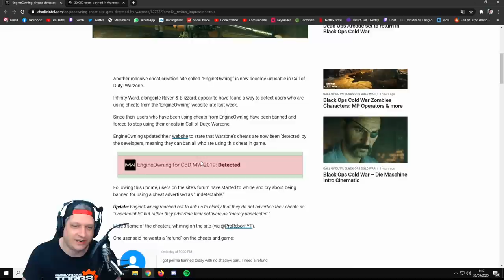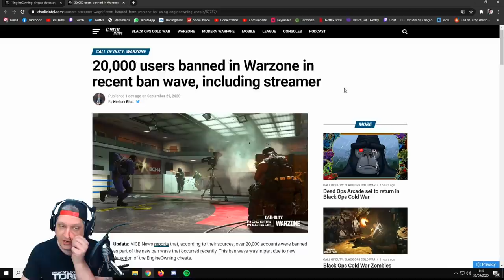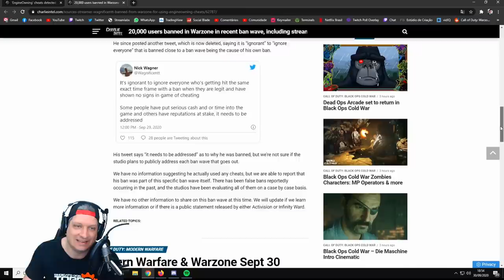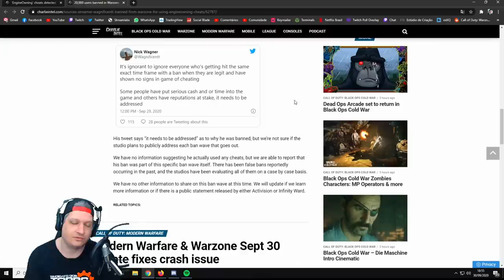ACTIVISION DERRUBA TERCEIRA EMPRESA CHEAT | COD WARZONE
Vídeo com o Ogro trazendo a notícia da queda da terceira empresa que desenvolve cheat pra CoD Warzone!
Mais uma vez a Activision entra em ação e faz uma limpa, incluindo streamer famoso!